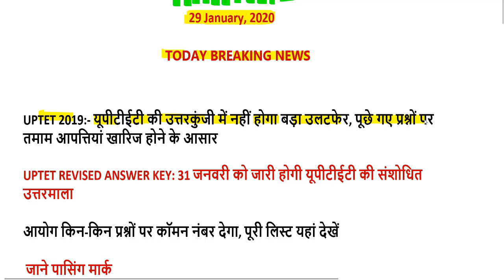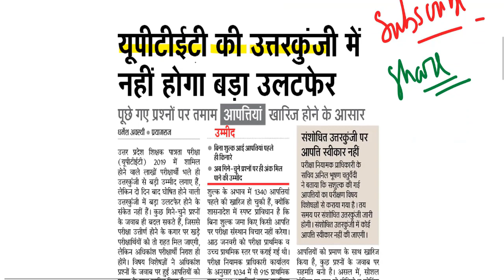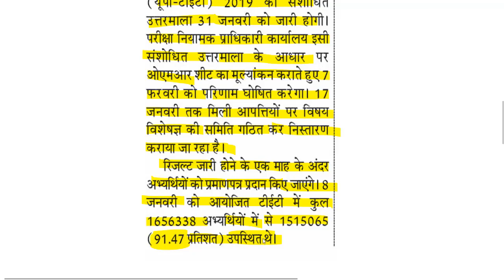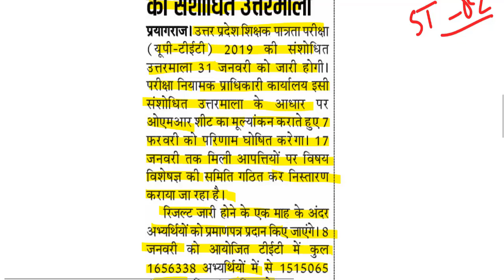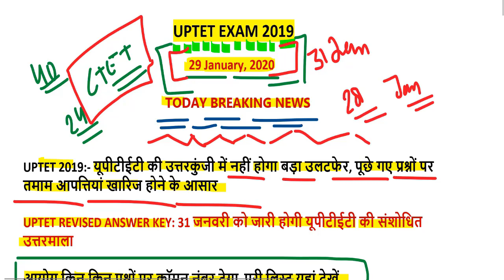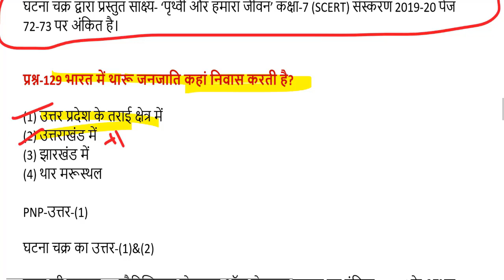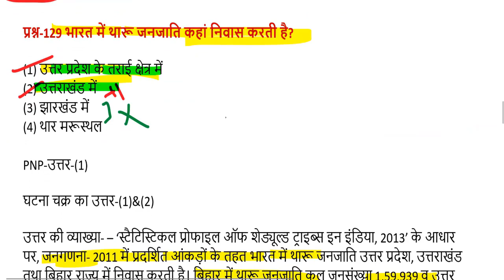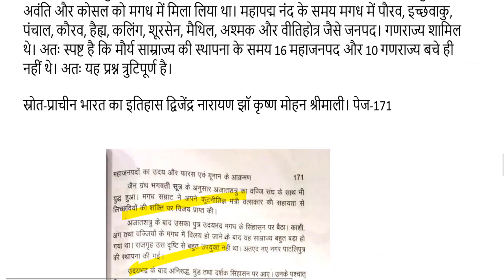uptet wrong question 2019 / UPTET CUT OFF 2019 EXAM के बाद Super TET /UPTET ANS KEY SET A, B, C.D